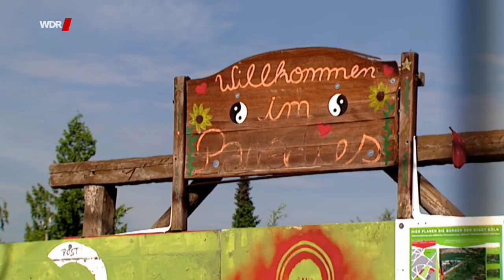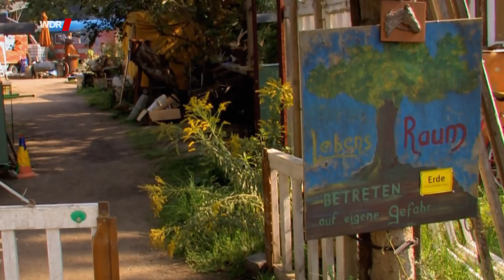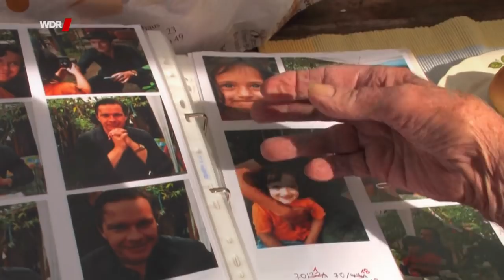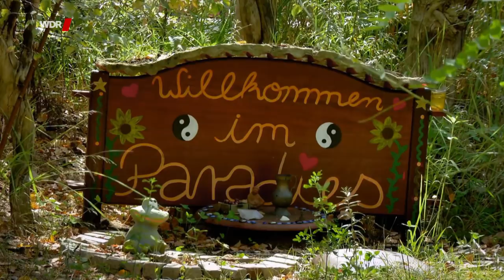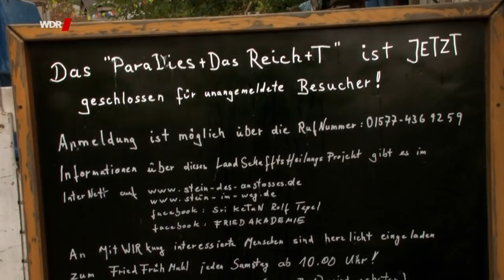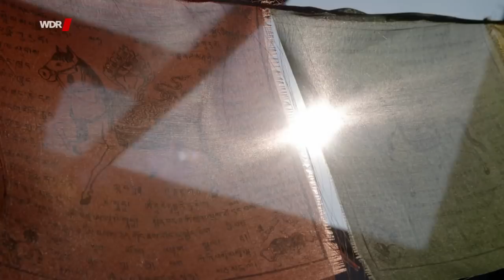Lebenskünstler: Vertrieben aus dem Paradies | WDR Doku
Jahrelang lebte ‚Ketan‘ zwischen alten Zirkuswagen und Holzhäusern auf einer Baubrache mitten in Köln. Hier träumte er davon, eine bessere Welt zu errichten. Er wollte einen Ort für mehr Miteinander und weniger Konsum erschaffen, für mehr Kreativität und weniger Konformität. Mit seinen idealistischen Plänen lockte er die unterschiedlichsten Menschen an – und dann der Schock: Eines Tages rücken Bulldozer an. Auf der Brache soll das neue Stadtarchiv errichtet werden.